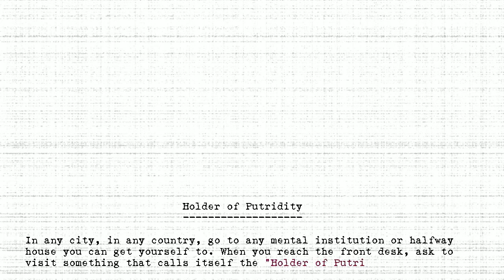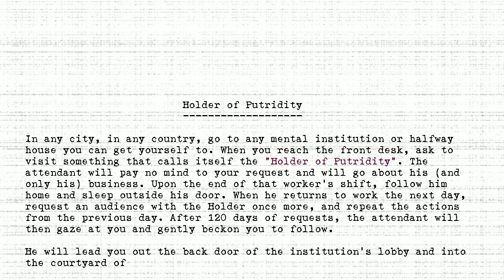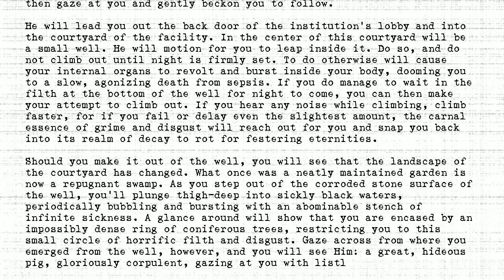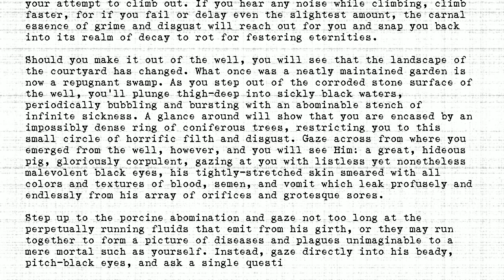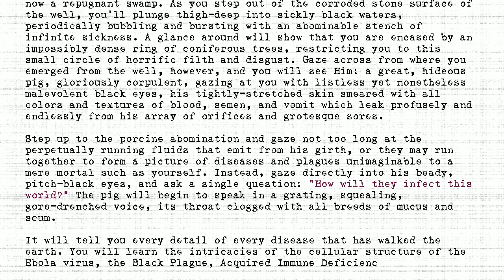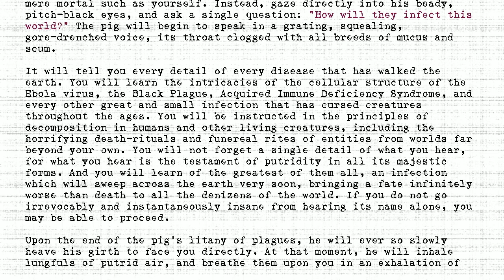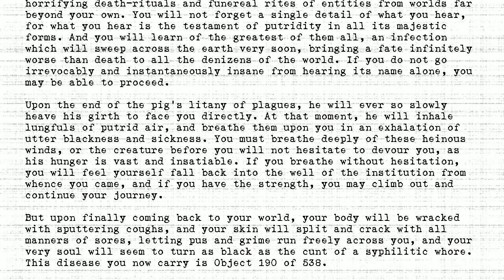The Holders - #190 - Holder of Putridity